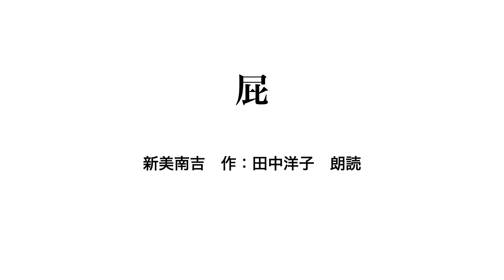屁 新美南吉 作・ 田中洋子 朗読 日本語WAIWAI：朗読シリーズ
日本語WAIWAI 新美南吉の世界

新美南吉生誕110年記念市民事業へ参加しています。